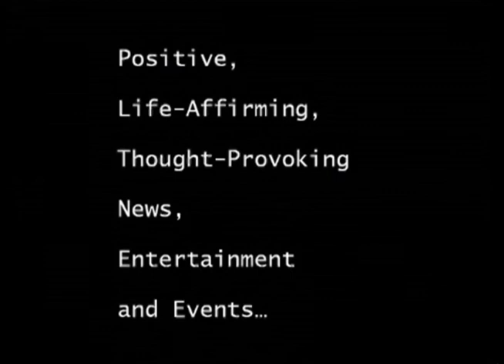Steve Killelea, Founder and Executive Chairman of Future Trends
Introducing another week of Future Trends — tracking current global news stories that provide insight into the future. This week: economies see record drops, tech giant keeps employees working from home, Serbia buys Chinese missiles and Russia prepares for mass vaccination campaign. Was this email forwarded to you?

Share to Twitter
Forward this email

ECONOMICS
Mexican, German and US economies see record drops in GDP. Both the US and German economies shrank 10% in the last quarter, while Mexico contracted by 17%. The US economy is now 33% lower than the same time last year.

IEP websites:

- we’re currently undertaking maintenance and the full website will be back up early next week.

- a destination for peace, with interactive global maps, peace, economics and conflict research, and news and articles covering peace, economics, conflict and development.

About the Institute for Economics & Peace:

The Institute for Economics and Peace (IEP) is the world’s leading think tank dedicated to developing metrics to analyse peace and to quantify its economic value. It does this by developing global and national indices, calculating the economic cost of violence, analysing country level risk and understanding Positive Peace. The research is used extensively by governments, academic institutions, think tanks, non-governmental organisations and by intergovernmental institutions such as the OECD, The Commonwealth Secretariat, the World Bank and the United Nations.